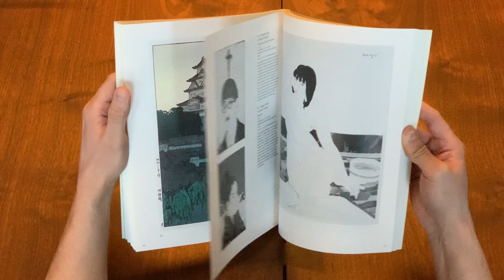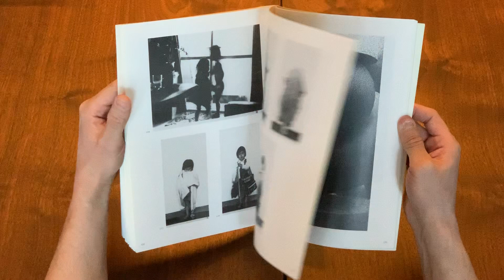The Japanese Print Since 1900: Old Dreams and New Visions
Book for sale at CollectingJapanesePrints.com